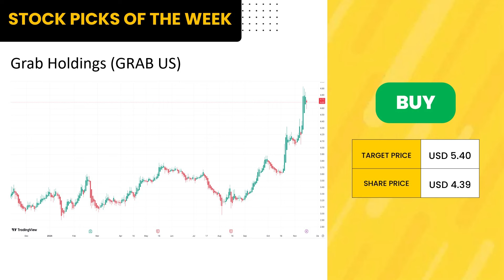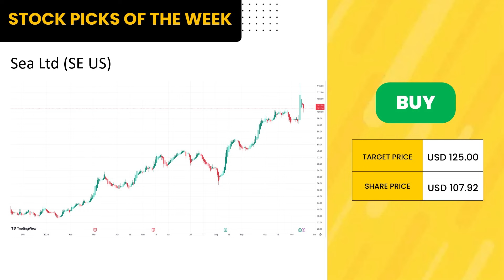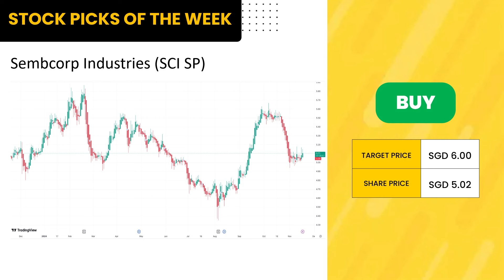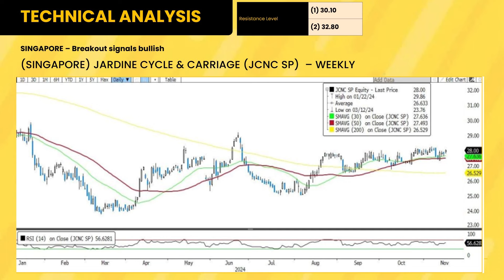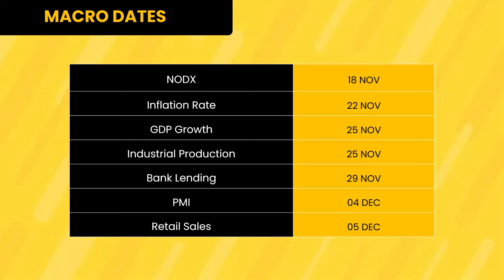Comeback Kids | Market Mondays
Apologies for no videos of our analysts and the audio as we ran into some technical difficulties. We will rectify the issue and ensure the next Market Mondays experience will be better than before.
00:00 Intro
00:08 Telegram Channel Link
00:12 Reports Link
00:15 Introduction
00:35 Market updates
02:06 Grab Holdings (BUY)
08:34 SEA Limted (BUY)
13:40 Sembcorp Industries (BUY)
15:40 AEM Holdings (SELL)
19:11 Technical Analysis (JARDINE CYCLE & CARRIAGE)
19:32 Technical Analysis (SEATRIUM LIMITED)
19:56 Macro Dates
20:13 Upcoming Events
20:57 Disclaimer